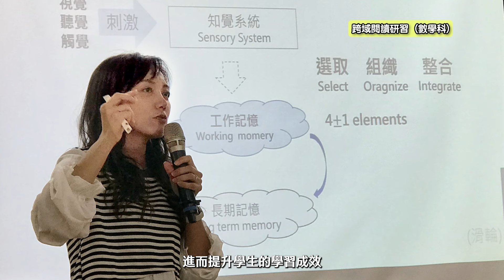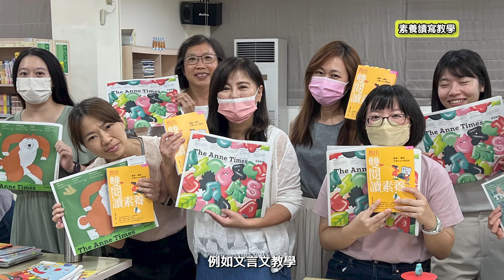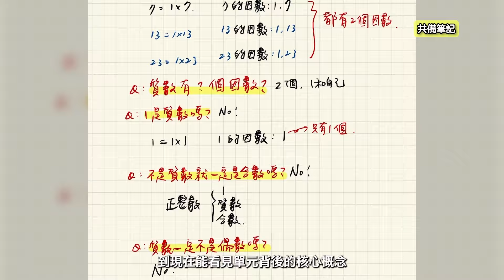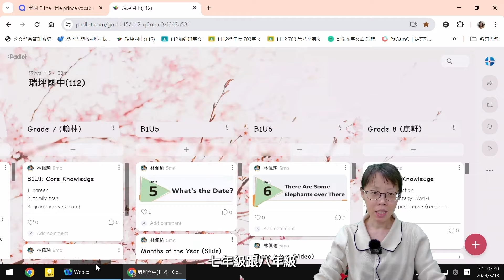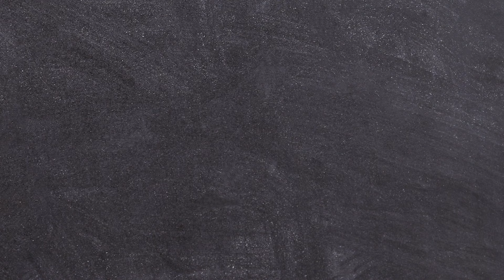桃園市教育局專案教師入校陪伴方案簡介